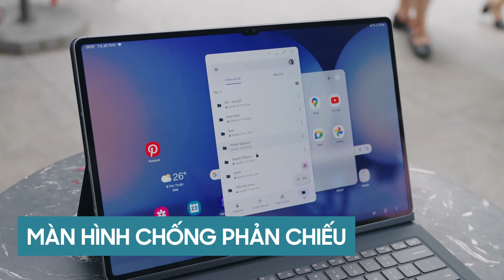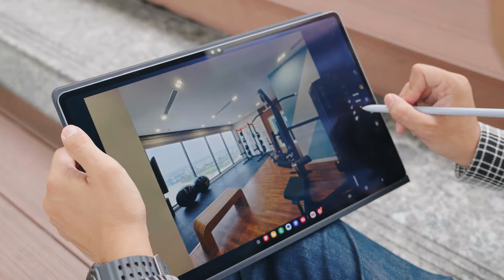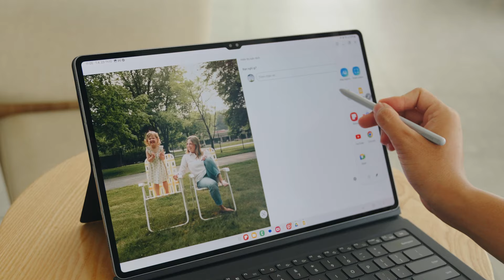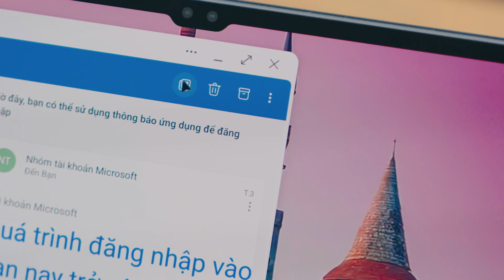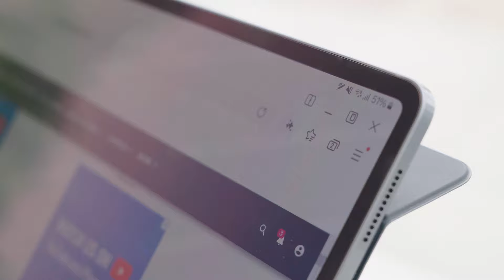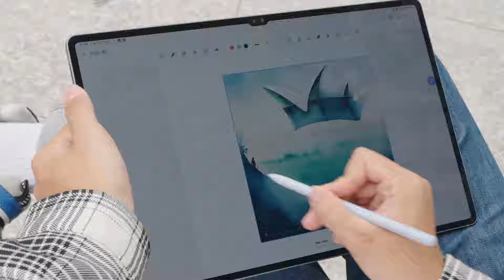Đánh giá Galaxy Tab S10 Ultra cho các tác vụ công việc, có thay thế được Laptop?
Điều thay đổi nhỏ nhưng lại làm thay đổi hoàn toàn cách trải nghiệm xem của mình với màn hình tab S10 Ultra so với thế hệ tước chính là Samsung trang bị thêm một lớp chống loá mới. Mình có thể sử dụng tab S10 đúng nghĩa ở bất cứ đầu hơn. Đặc biệt khi dùng ngoài trời cũng sẽ dễ dàng hiển thị hơn.
Ví như mình ngồi ở một không gian ngoài trời đi nữa thì mình vẫn không bị loá ánh sáng ở ngoài phảng chiếu vào màn hình quá nhiều. Cho mình xài thoải mái hơn.